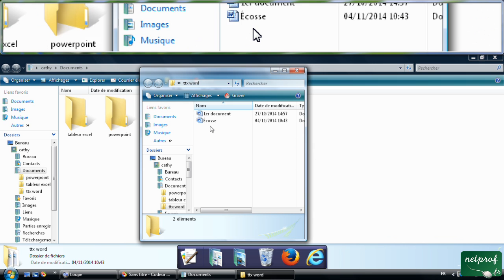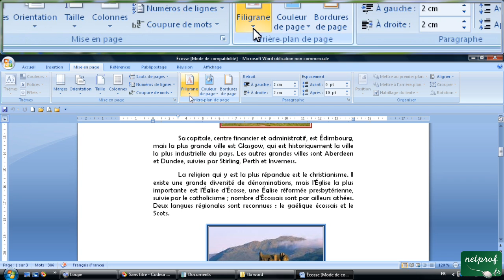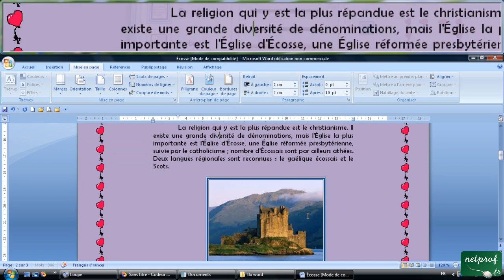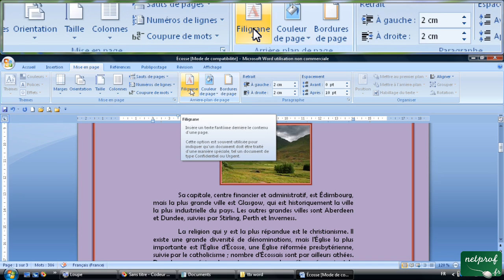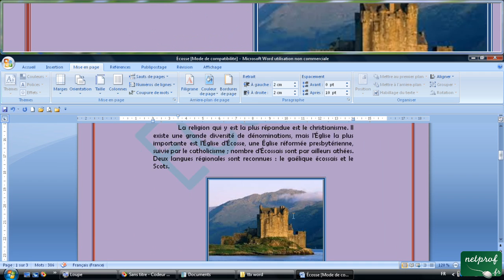5 - Mise en page, espacements avant et après, arrière plan de page